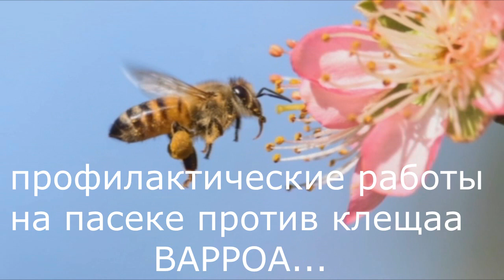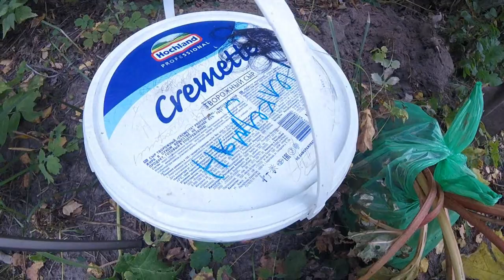Профилактические работы на пасеке. Профилактика обработки пчёл от клеща(народные методы)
У пчеловодов всегда есть чем заняться, будь то зима,осень или весна, работы всегда валом. Пчеловоды, как пчёлы должны трудиться... Вот и я решил не сидеть и помочь пчёлам подготовиться к зимовке и провести профилактические работы против клеща варрова